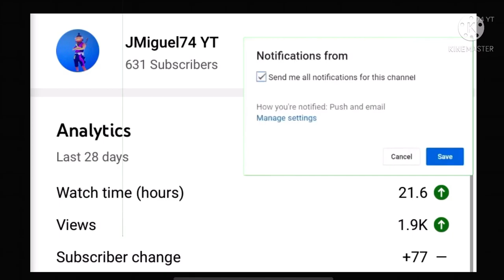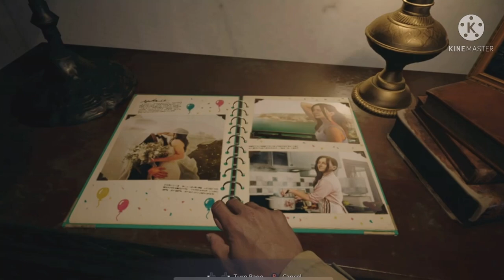My Wife Is Dead, But Chris Redfield?!!😳😱Resident Evil Village: Part 1 GamePlay Walkthrough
Resident Evil 8 Village Continuation of Resident Evil  7 Biohazard

Your Playing as Ethan Winters. Looking for “Rose Winters” your dayshter. Your wife gets murdered In cold blood. Chris Takes your Baby. Your stranded In a cult village. Where Everyone who gets bit or scratched. They turn Into monsters

Welcome back to the gamimg Channel

Wanna make Content with me in the future

Fortnite, Call Of Duty. Among Us. MineCraft etc!